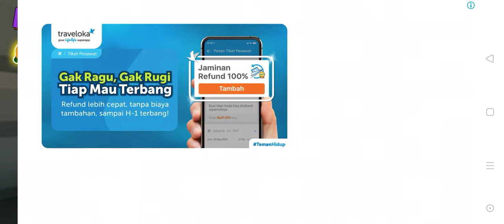bermain Poppy playtime